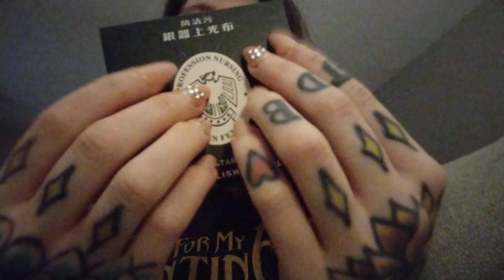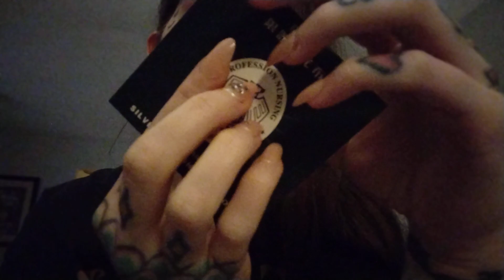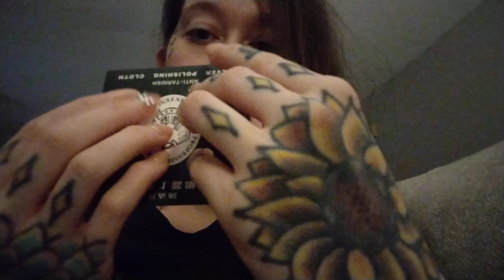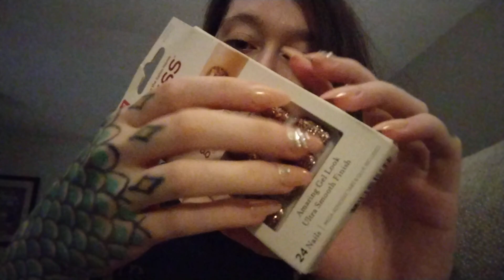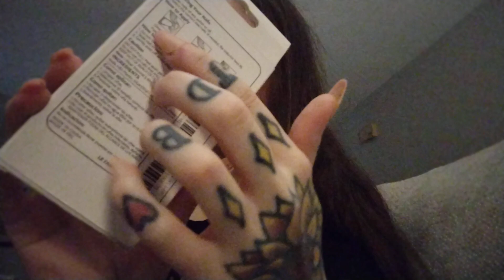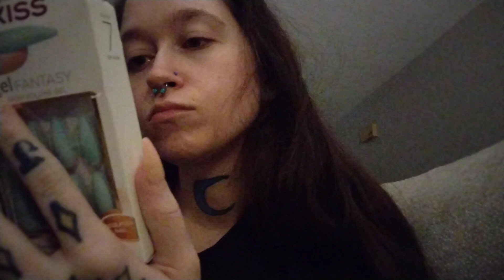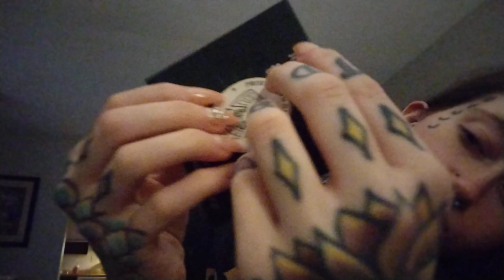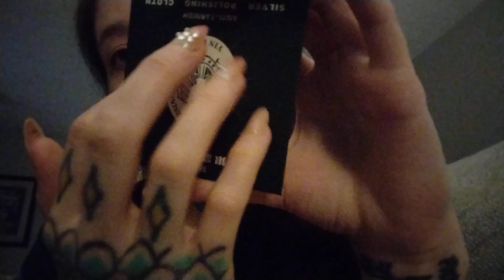ASMR • SLEEPY TAPPING • NO TALKING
I'm currently in the most ridiculous moving process. I'm exhausted, but recording this video made me feel better. So grateful for @ASMR4EVERY1 for gifting me these nails!!! 💕💕💕 I'll be uploading more videos soon using them, and eventually once everything settles down for me, I'm sure I'll do a whisper ramble about my move. 😐🙏